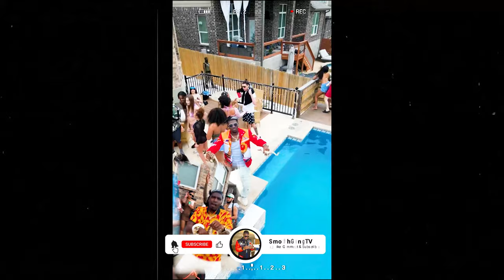I CANT BELIEVE THESE 2 GIRLS KISSED !!! GSMOOTH ERICA BANKS & YUNG CEO POOL PARTY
RoadTo100k

SMOOTHGANGTV:

-Turn On All Post Notifications To Keep Up With Our Latest Exclusive Content 🙏